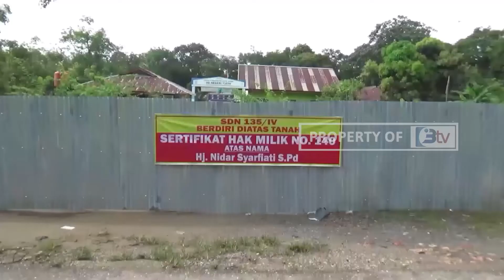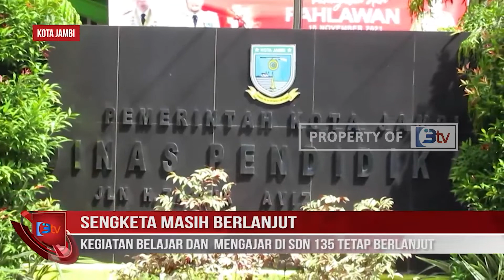SENGKETA MASIH BERLANJUT KEGIATAN BELAJAR DAN MENGAJAR DI SDN 135 TETAP BERLANJUT